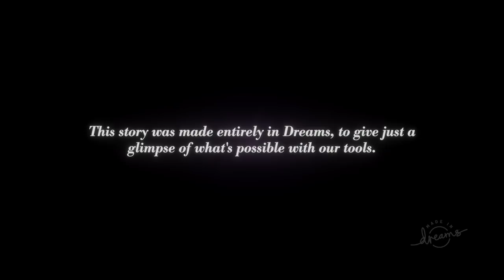Art's Dream! - Dreams Gameplay Walkthrough Part 2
Welcome to Dreams Part 2! We continue our Dreams PS4 Gameplay Walkthrough with Art's Dream made by Media Molecule!

More information about Dreams played by ZebraGamer
Dreams is an extraordinary, ever-expanding game universe from the award-winning Media Molecule, creators of LittleBigPlanet and Tearaway, where you can discover community-made games from around the world…and learn to make your own.
The latest evolution of the studio’s Play, Create, Share maxim, Dreams gives you the opportunity to unleash your creativity. Bring your ideas to life with innovative, easy-to-use tools, then share them with a global community.
Whether you want to create games, music, paintings, animation, sculpture, movies or anything in-between, Dreams is an extraordinary digital playground where anything is possible.